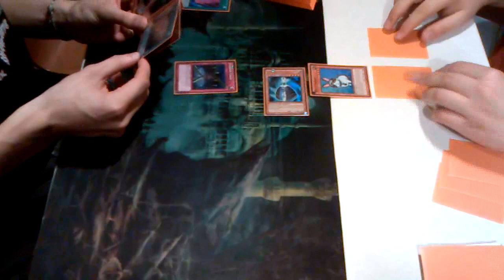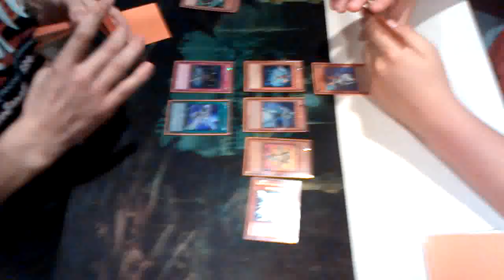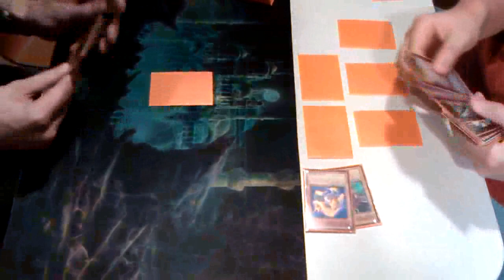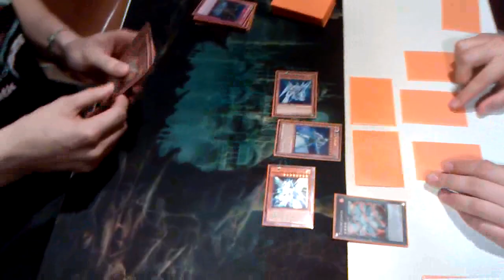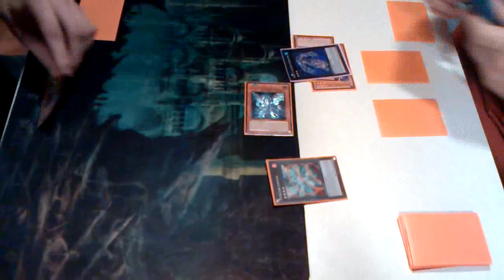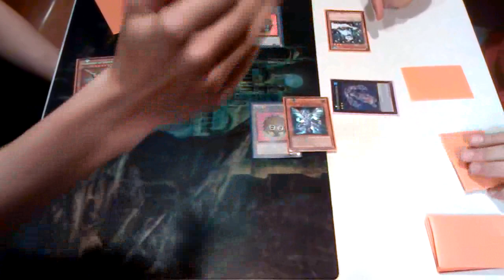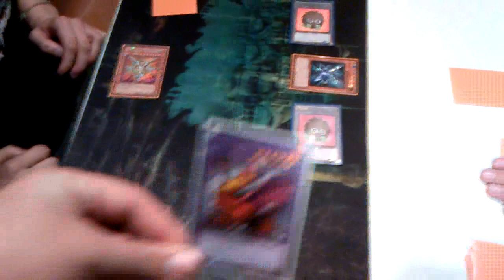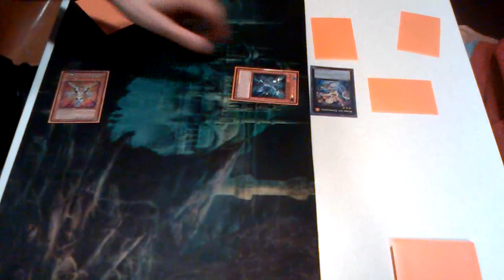Yugioh Galaxy vs macro rabbit game 2